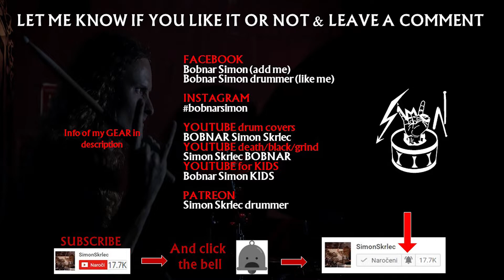DEATH METAL VICTORY drum cover - UNLEASHED (Death Metal drum cover)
Unleashed drum cover. Drumming to song Death metal victory. Drums of death metal band Unleashed from album Warrior. I wrote the drum sheet/transcriptions/tabs/notation/score of song Death metal Victory and played note per note. Warrior is the fifth studio album by the Swedish death metal band, Unleashed (1997 on Century Media Records).

Full album Warrior by unleashed

Warmachine
In Hellfire
Mediawhore
Down Under Ground
My Life for You
Death Metal Victory
Hero of the Land
Löngt Nid
Born Deranged
I Have Returned
Ragnarok
Your Pain my Gain
The End

👪 Unleashed members on album Warrior:

Johnny Hedlund – vocals, bass
Fredrik Folkare – guitar
Tomas Olsson – guitar
Anders Schultz – drums

📀 Discography of Unleashed:

🎧 Where No Life Dwells (1991)
🎧 Shadows in the Deep (1992)
🎧 Across the Open Sea (1993)
🎧 Victory (1995)
🎧 Warrior (1997)
🎧 Hell's Unleashed (2002)
🎧 Sworn Allegiance (2004)
🎧 Midvinterblot (2006)
🎧 Hammer Battalion (2008)
🎧 As Yggdrasil Trembles (2010)
🎧 Odalheim (2012)
🎧 Dawn of the Nine (2015)
🎧 The Hunt for White Christ (2018)
🎧 No Sign of Life (2021)

I'm Bobnar Simon, the drummer from Slovenia. I make drum covers & funny interpretations on drums. Currently, I'm the drummer of band Vulvathrone, session/live drummer of Melech**h (from 2016 on) and I also play as one man band with funny stand up drum shows :)